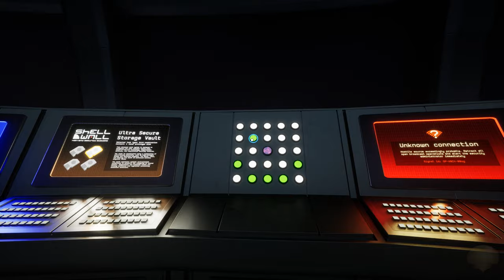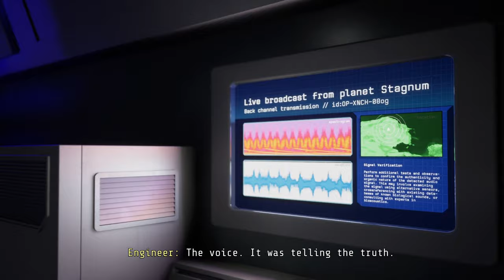The Dispatched demo trailer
The Dispatched A game by Burning Bus

Programming, 3D art, design and project management by Mikko Valkonen
Story, lead design, 2D art, sound effects and music by Atte Okkonen